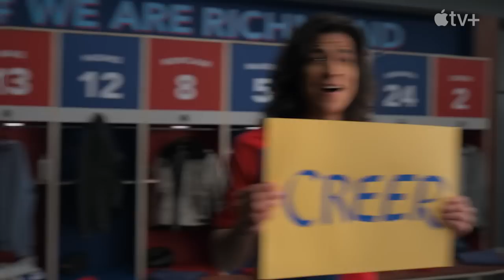Ted Lasso: Season 3 - Official Teaser Trailer (2023) Jason Sudeikis, Brett Goldstein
Check out the Ted Lasso Season 3 teaser trailer. The Apple TV series stars Jason Sudeikis, Brett Goldstein, Nick Mohammed, Brendan Hunt, Hannah Waddingham, and more. Ted Lasso Season 3 premieres on March 15 on Apple TV+.

In this third season of Ted Lasso, the newly-promoted AFC Richmond faces ridicule as media predictions widely peg them as last in the Premier League and Nate (Nick Mohammed), now hailed as the “wonder kid,” has gone to work for Rupert (Anthony Head) at West Ham United. In the wake of Nate’s contentious departure from Richmond, Roy Kent (Brett Goldstein) steps up as assistant coach, alongside Beard (Brendan Hunt). Meanwhile, while Ted (Jason Sudeikis) deals with pressures at work, he continues to wrestle with his own personal issues back home, Rebecca (Hannah Waddingham) is focused on defeating Rupert and Keeley (Juno Temple) navigates being the boss of her own PR agency. Things seem to be falling apart both on and off the pitch, but Team Lasso is set to give it their best shot anyway.